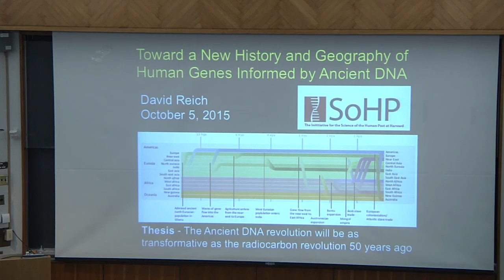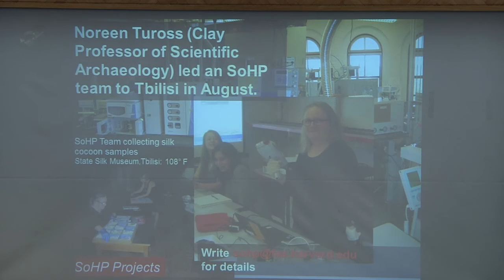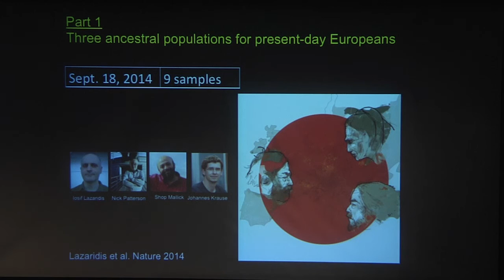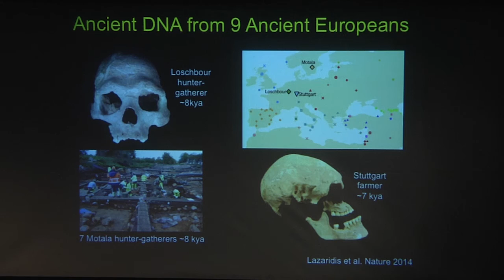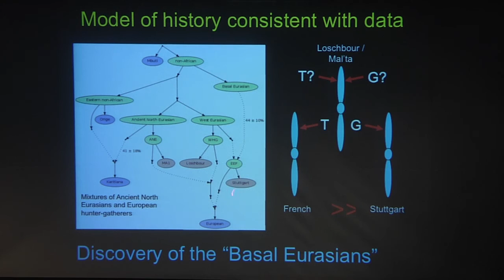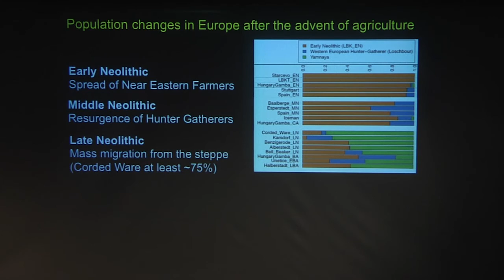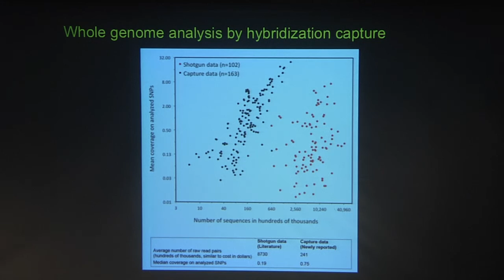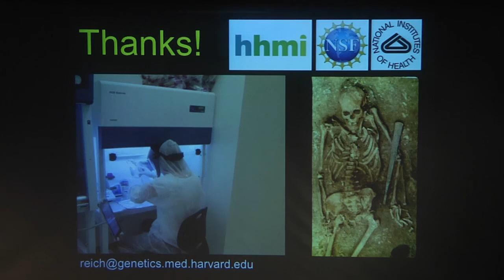SoHP: David Reich 10-5-15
David Reich (Harvard HMS/SoHP): "Toward a New History and Geography of Human Genes Informed by Ancient DNA” with comments by Nick Patterson (Broad Institute Harvard/MIT)
This talk was on October 5th, 2015. See the website for photos